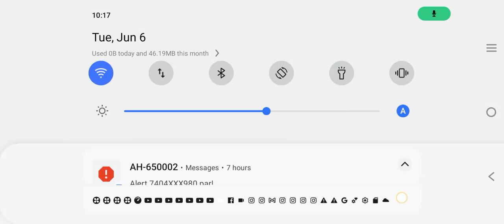June 7, 2023